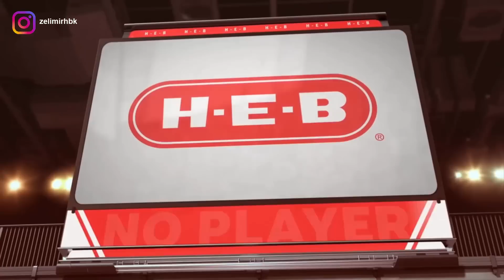Alperen Şengün’ün Minnesota Timberwolves Maçı Performansı | 9.1.2023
Alperen Sengun Highlights vs Timberwolves